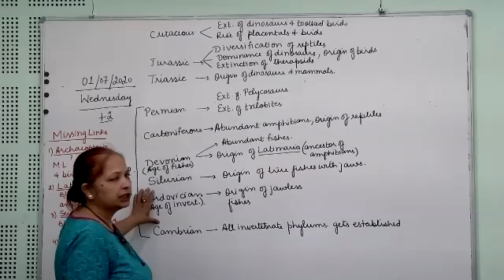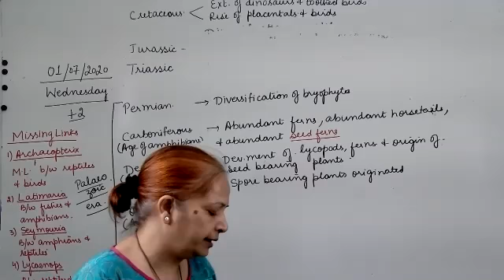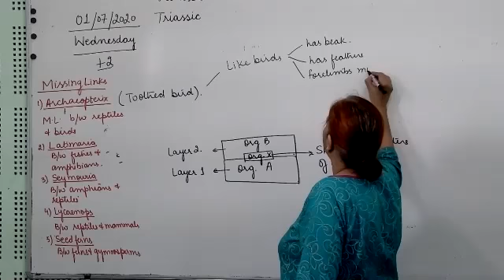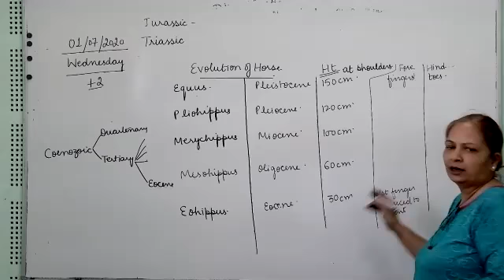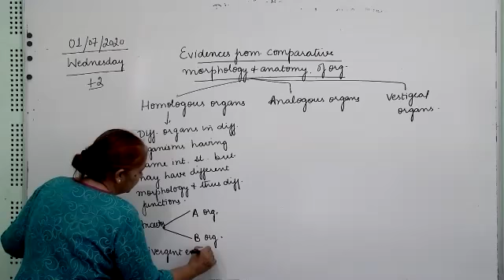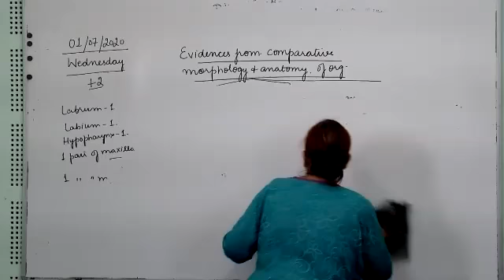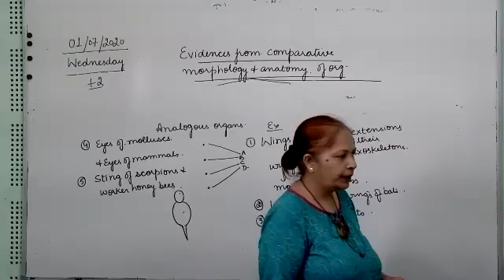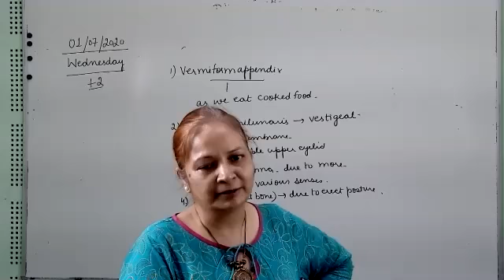+2 Biology ( Evolution contd...) 01.07.2020